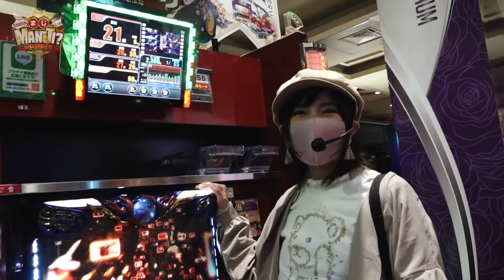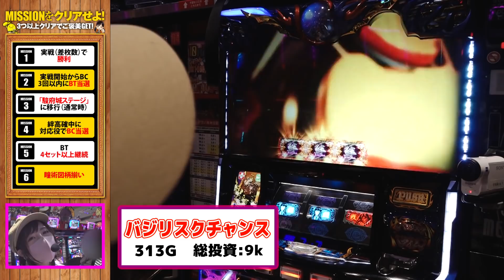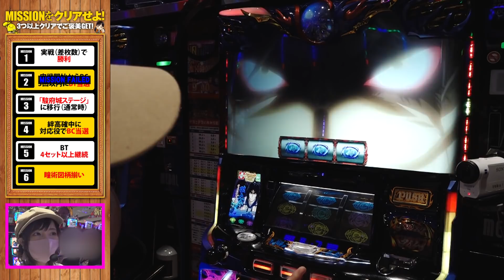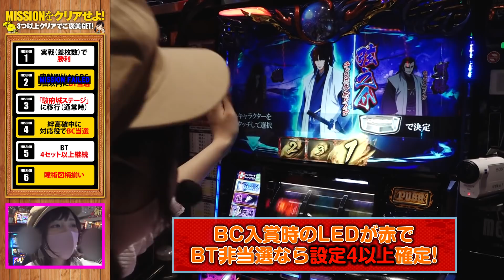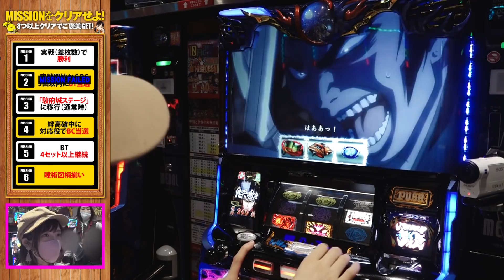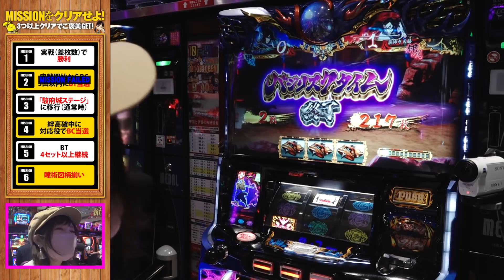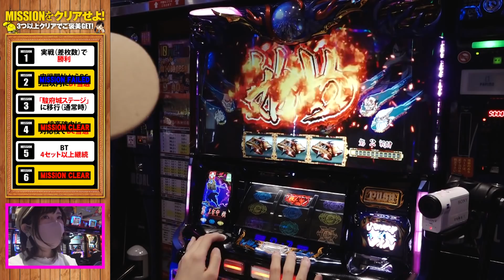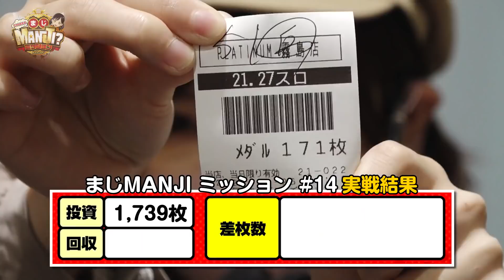にゃんぱす.のまじMANJI?ミッション#14【SLOTバジリスク〜甲賀忍法帖〜絆2】【パチスロ・スロット】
『にゃんぱす.のまじMANJI?ミッション』の再生リストはこちら

編集部員「にゃんぱす.」が実戦機種に合わせた6つのミッションに挑戦！３つ以上クリアできれば視聴者プレゼントをGET！！視聴者の方々にプレゼントを獲得できるように立ち回りとヒキの強さでミッションクリアを目指す！

出演者:
にゃんぱす.（@dechau_nyannpas ）
ラライくん（@seirarai_free  ）

撮影協力店舗:プラチナ 霧島店

にゃんぱす.のまじMANJI?ミッション#13【パチスロ 聖闘士星矢 海皇覚醒】【Re:ゼロから始める異世界生活】